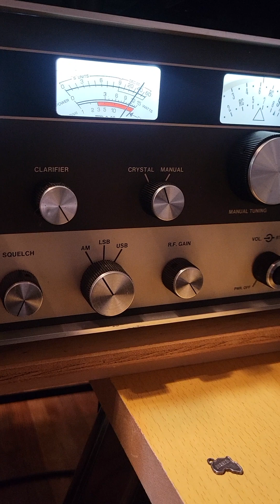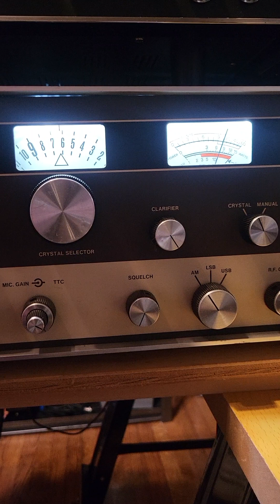LaDy 22 and 22 Mermaid and Crack